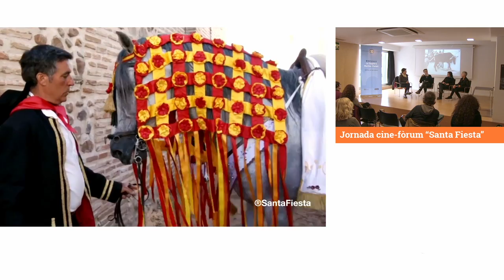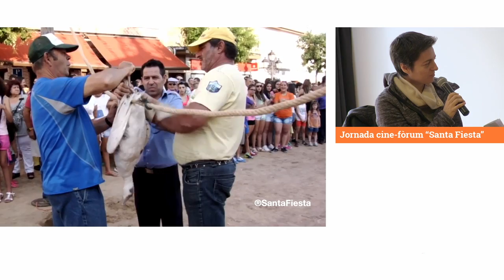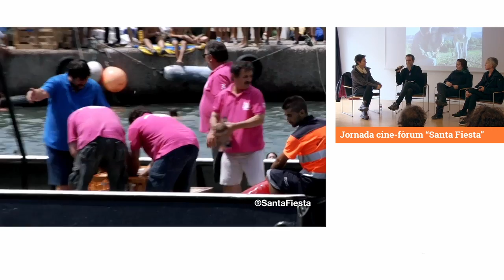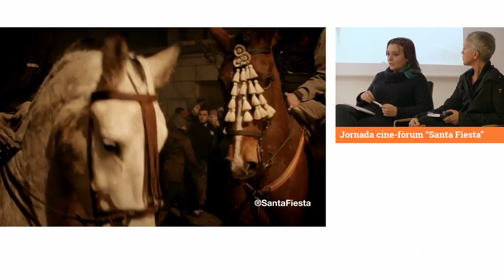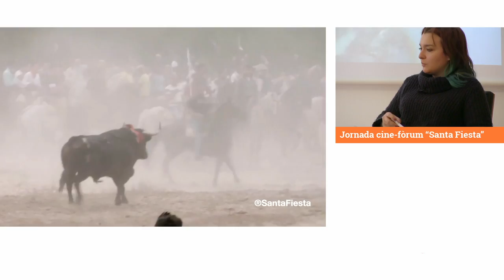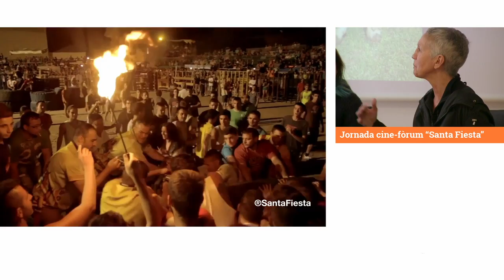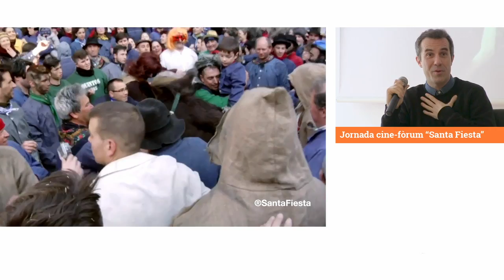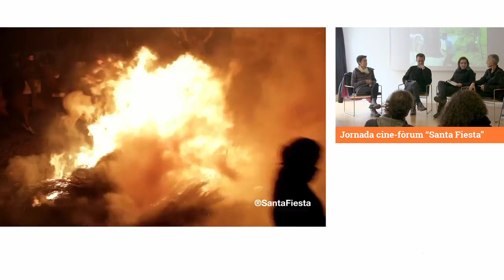Jornada cine-fórum del documental "Santa Fiesta"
Col·loqui organitzat per Antropologia de la Vida Animal. Grup d'estudis d'etnozoologia, enregistrat l'11 de febrer a la Biblioteca La Sagrera-Marina Clotet de Barcelona al voltant de Santa Fiesta, de Miguel Ángel Rolland, un documental que ens submergeix en el cor de les festes populars que impliquen l’explotació dels altres animals en el territori espanyol.
Moderat per la Núria Almirón (experta en comunicació), amb la presència del director del documental, Miguel Ángel Rolland,  Mara Martínez Morant (antropòloga) i amb María González Sola (veterinària).